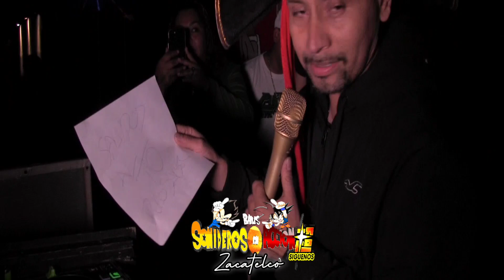😱 Se Presentó Sonido Pirata con todo su Circo Pipiolo en Coyotes Hause Tlaxcala 2024 🐺